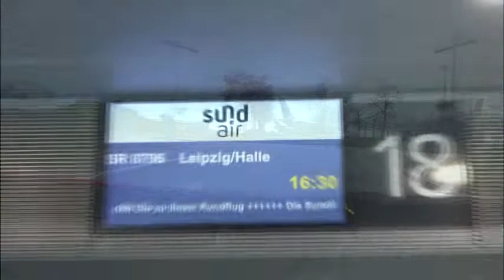Sundair-Rundflug ab Leipzig/Halle | Komplett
Der Sundair Rundflug über Leipzig und Halle im XXL-Format fast den ganzen Flug durchgefilmt.